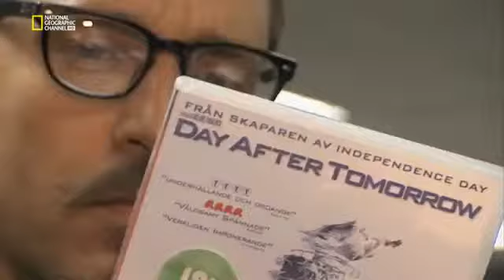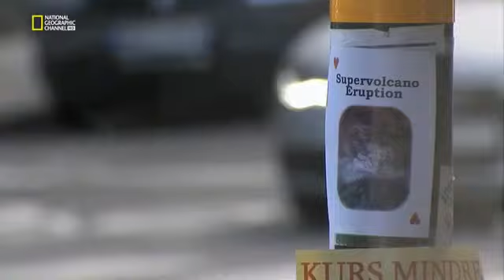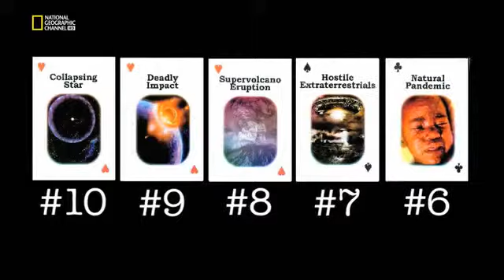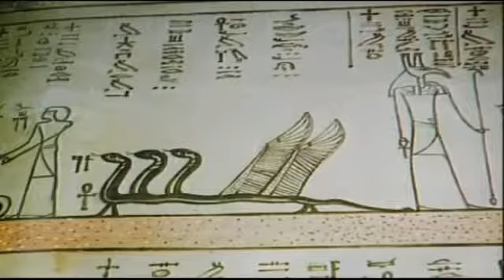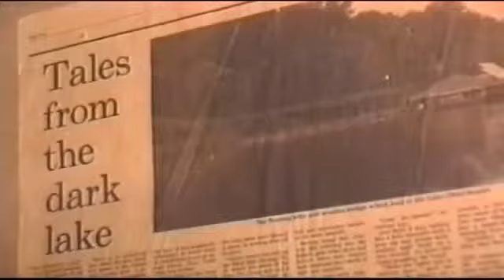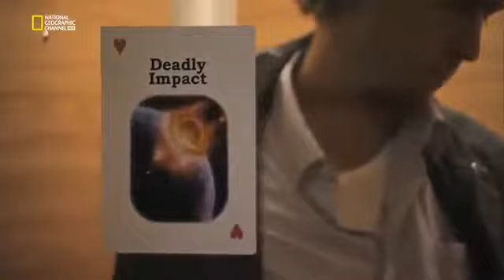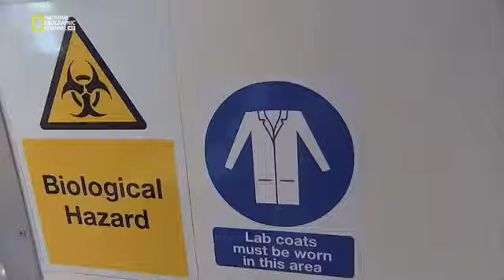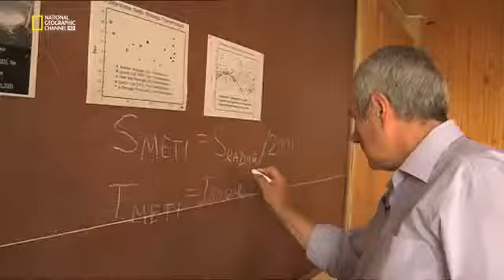10 způsobů, jak skoncovat se světem -část 1.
2. část Vědci a další odborníci se zaměří na pět možných hrozeb, které by mohly znamenat konec lidstva, od kolabujících hvězd po smrtící pandemie.

1. část: Vědci a další odborníci se zaměří na pět možných hrozeb, které by mohly znamenat konec lidstva, od kolabujících hvězd po smrtící pandemie.

8 PLANETA ZÁHAD - DOBŘE UTAJENÉ PŘÍŠERY cz & 6 medvědů s Cibulkou.mp4.